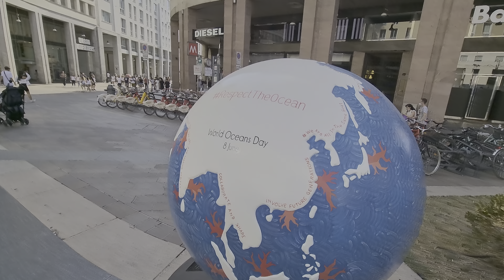Tutto sommato sono ben personaggio😅😅😅😅 arcodella pace